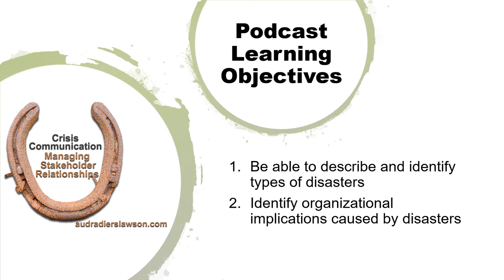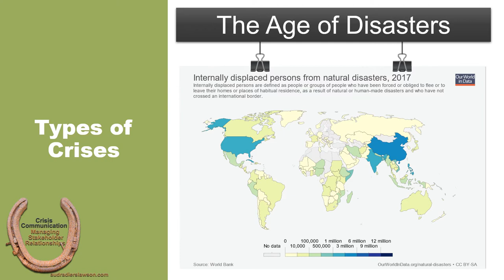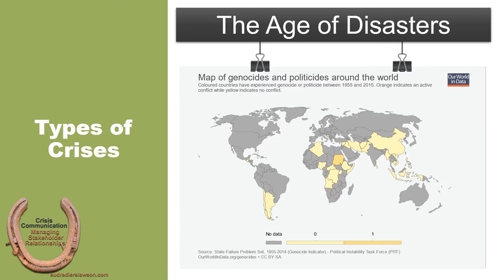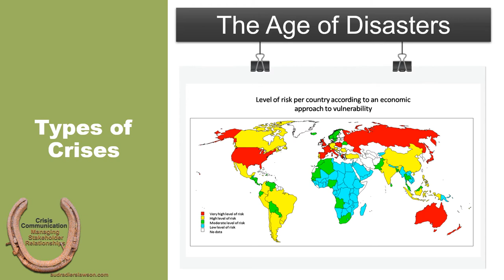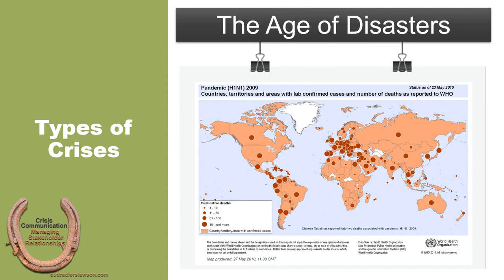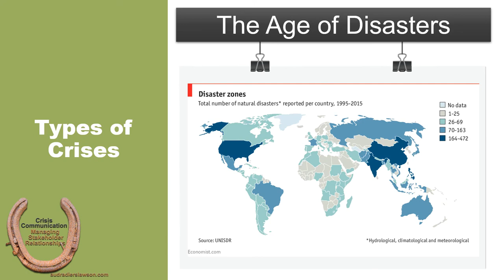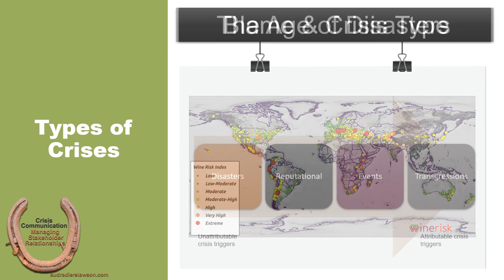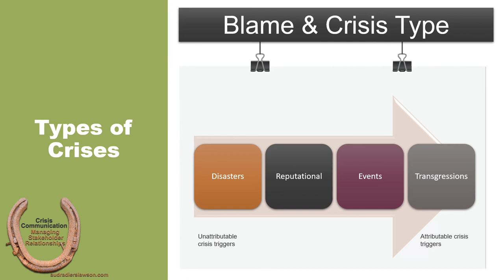6-4 Crisis Types Disasters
This lecture supports chapter 6 in Crisis Communication: Managing Stakeholder Relationships on crisis types by defining and discussing disasters.